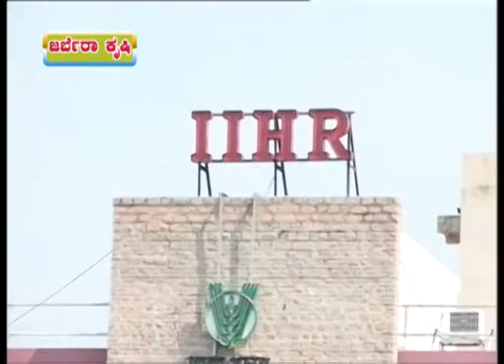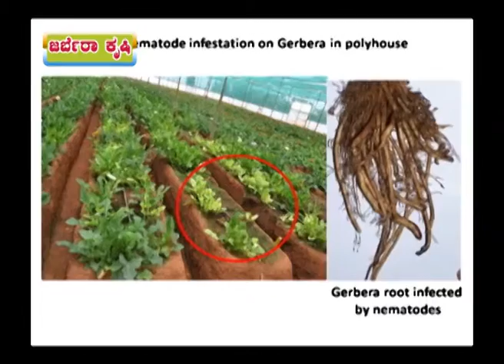18 10 2016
Jerbera Krishi

2. Zerbera Cultivation
    Dr. C. Ashwath
    Principal Scientist
    Indian Institute of Horticultural Research
    Hesaraghatta, Bengaluru.